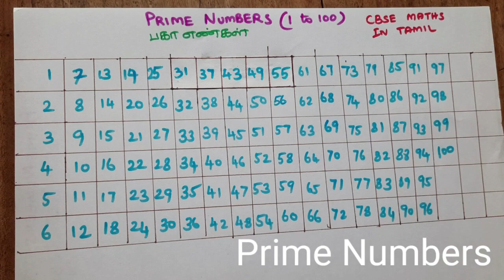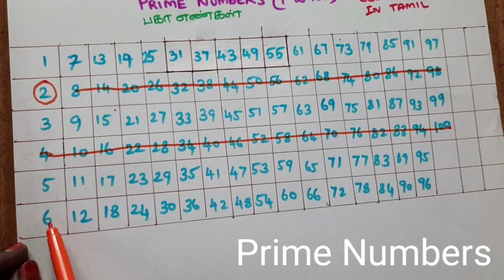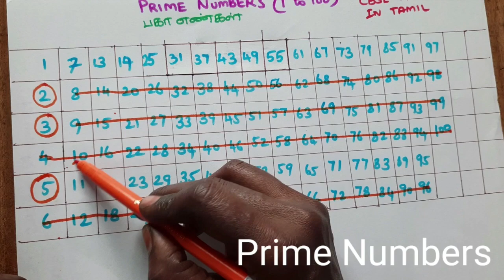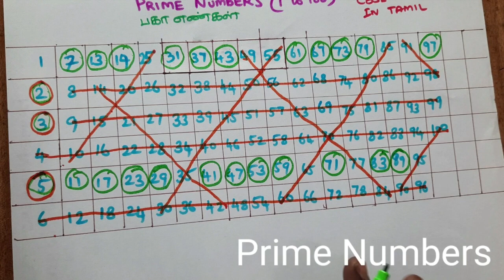Prime numbers from1 to100 easy way/பகா எண்கள் எளிய முறையில்/cbse maths in tamil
Easy way to learn Prime numbers from 1 to 100 expained in tamil

எளிய முறையில் பகா எண்கள் 1 முதல் 100 வரை

Is 1 prime or not ?   reason explained in this video

composite numbers

cbse maths in tamil